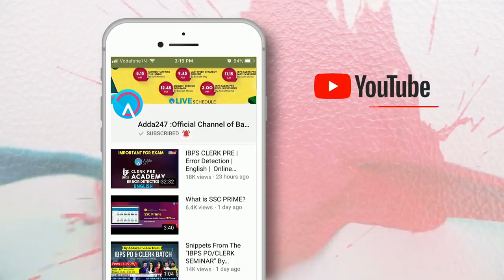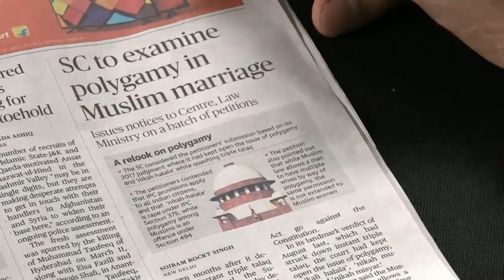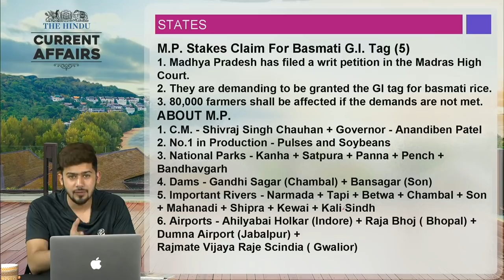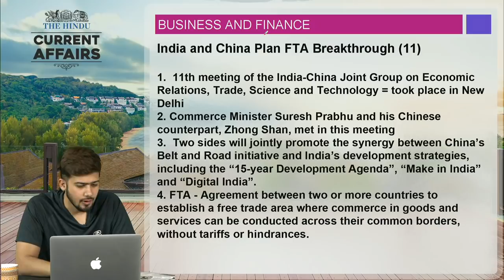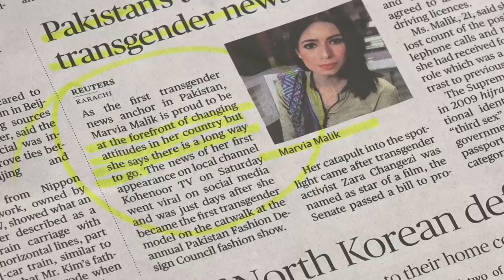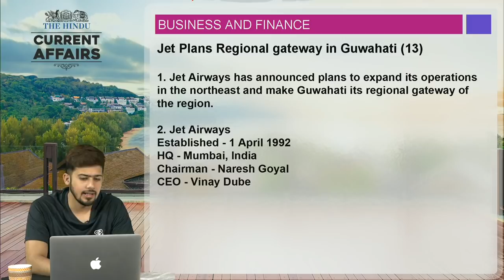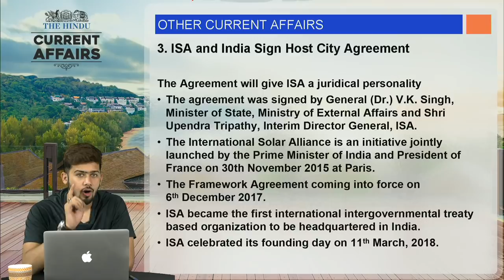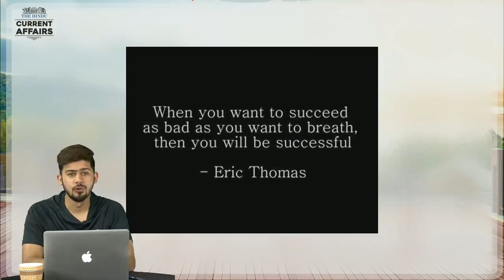CURRENT AFFAIRS | THE HINDU | 27th March 2018 | SBI CLERK, UPSC,IBPS, RAILWAYS, CPO,SSC,CDS,IB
SBIClerkAdda247 SBIClerk2021Adda247 Adda247 Buy General Awareness By Kush Sir For Cracking SBI Clerk 2018.

1.To buy Banking & SSC Latest Pattern Video Courses of Adda247 - at Online Streaming, SD Card or Tablet

2. Download Adda247 App (India's No.1 App for Bank & SSC Exams)

4. Get all updates on facebook, like us our facebook

5.